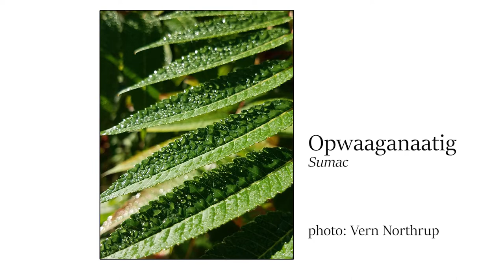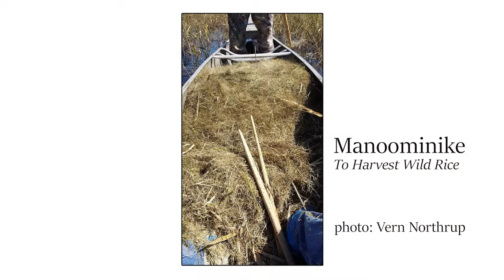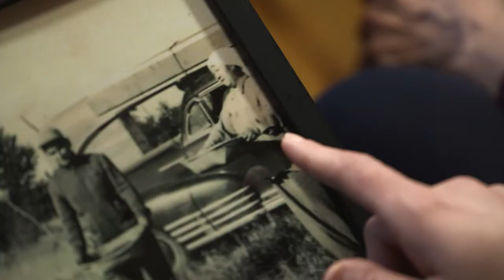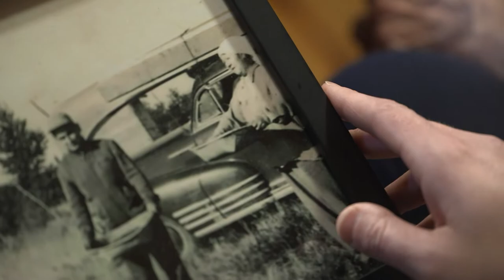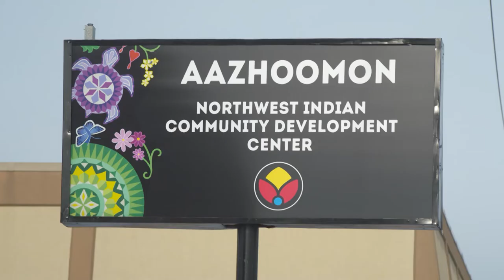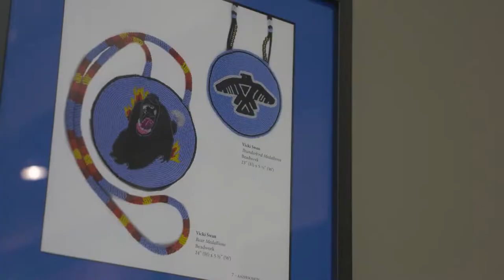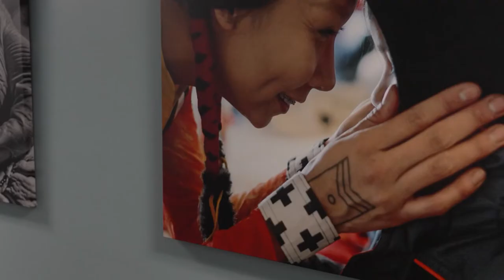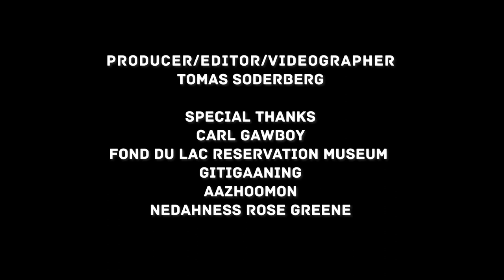Intersections - Vern Northrup, Kaitlyn Walsh and Natasha Kingbird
Meet three people who are working to overcome decades of trauma in the Native American community. Vern Northrup is a retired wildland firefighter; Kaitlyn Walsh is learning traditional food ways; and Natasha Kingbird works with women who are re-entering society after incarceration.

Intersections: Season 3, Episode 1